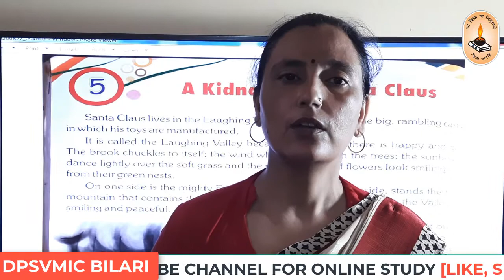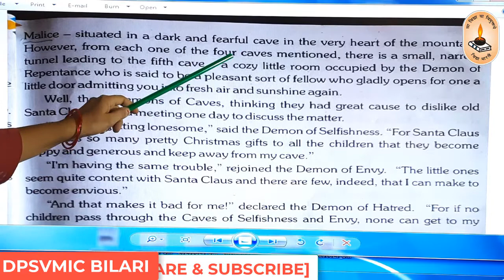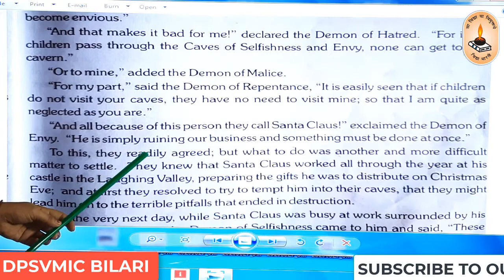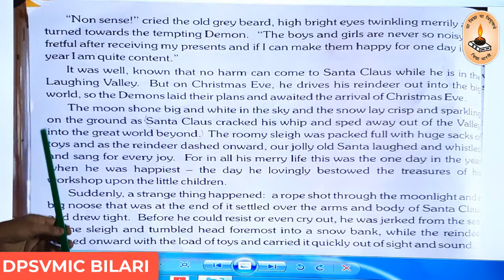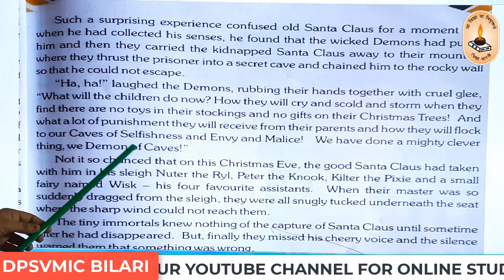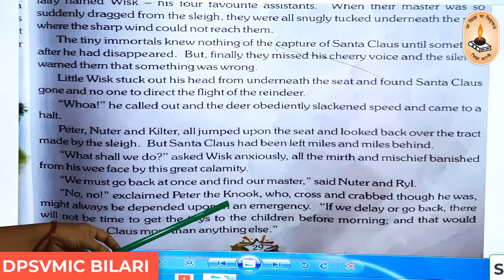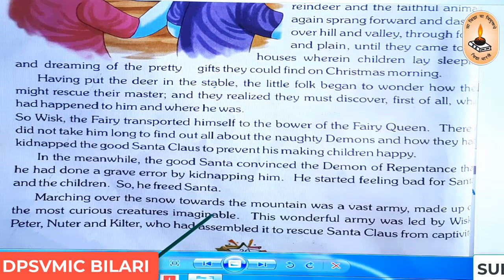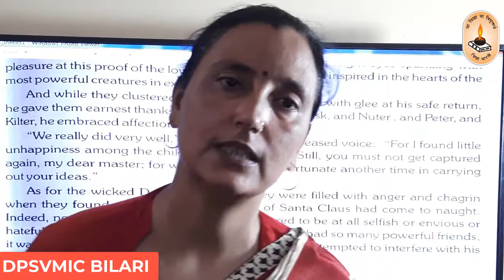Class-6th/English Reader/Lesson - 5 [A KIDNAPPED SANTA CLAUS]